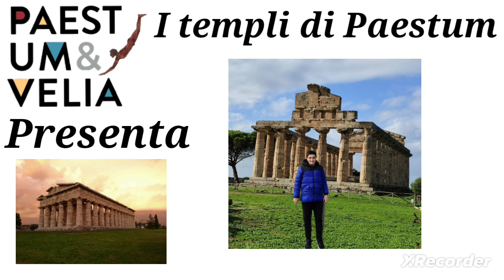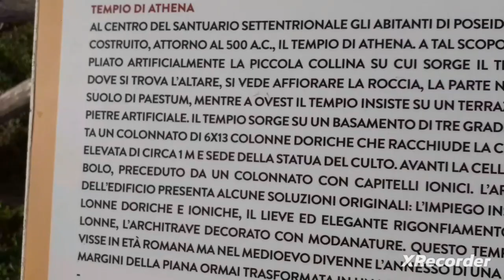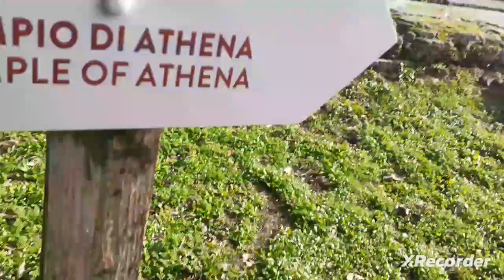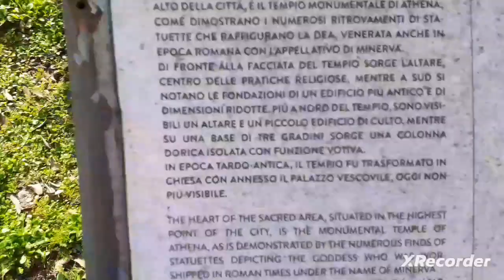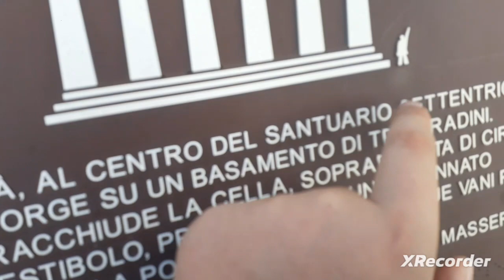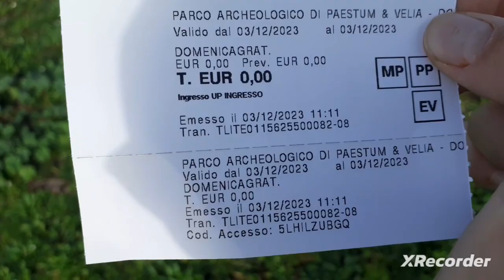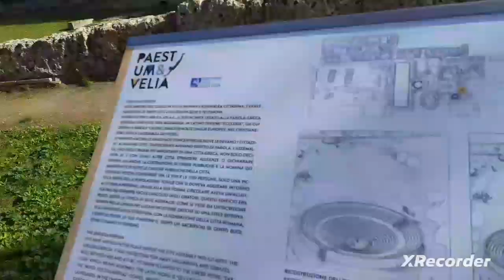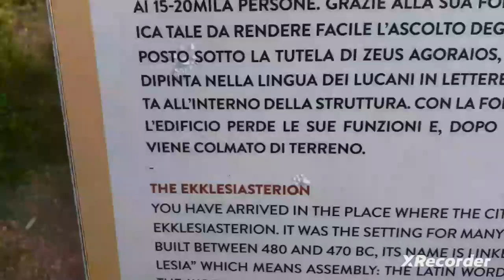Vado a visitare i templi di Paestum